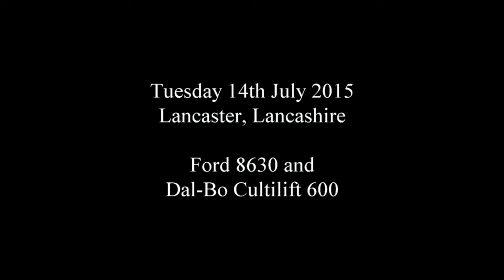FORD 8630 AND DAL BO CULTILIFT 600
Ford 8630 and Dal-Bo Cultilift 600 preparing a seedbed for grass seed in Lancashire in 2015